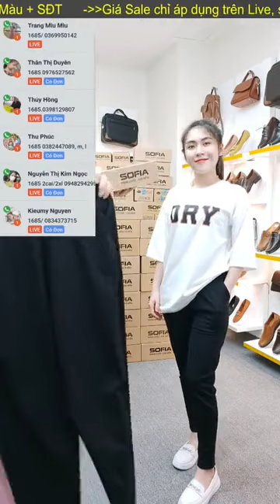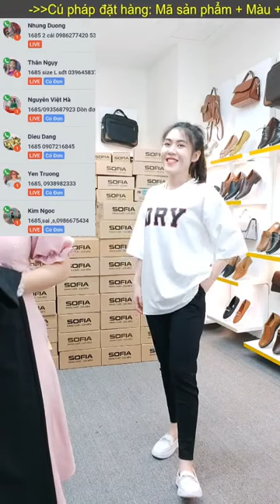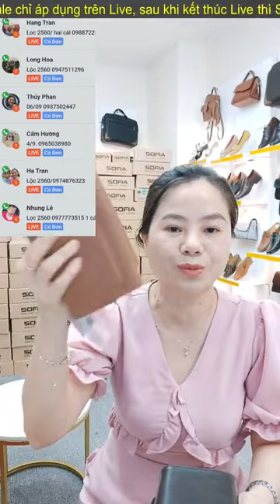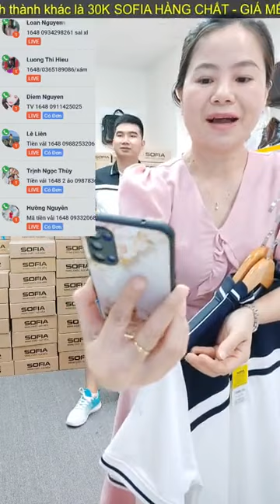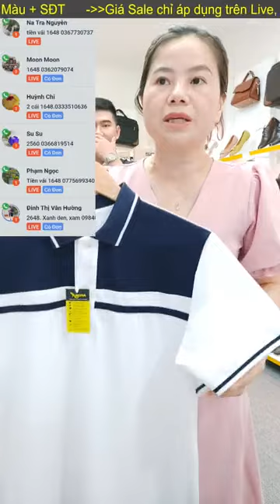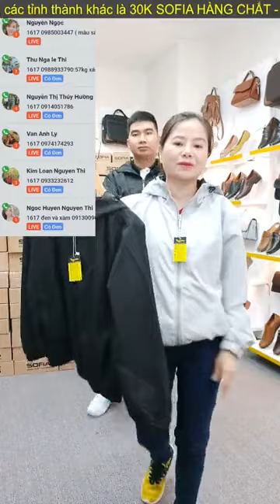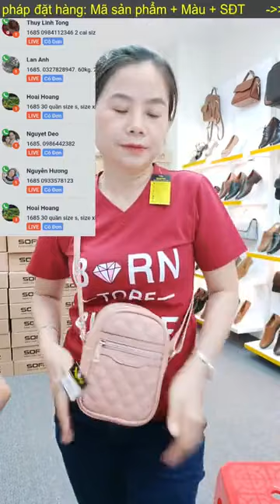💥👍Phát Lộc Đầu Tháng👍💥7777 Bàng Singapore Vlog